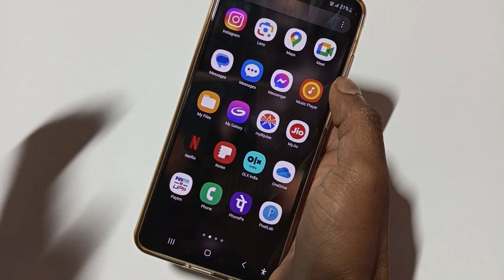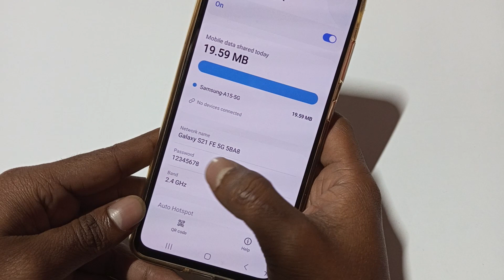Samsung Galaxy A15 Hotspot password kaise change kare, how to set Hotspot password in Samsung, hotsp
Samsung Galaxy A15 Hotspot password kaise change kare, how to set Hotspot password in Samsung, Hotspot settings